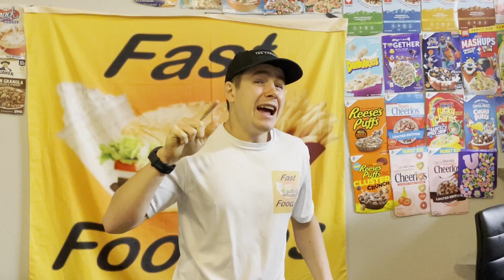Freddy's Vs Wendy's! Who Has The Best Peppermint Dessert?! FAST FOODIE REVIEW!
Review of the Wendy's Peppermint Frosty and The Freddy's Oreo Peppermint Shake!

Parker-kerth
or